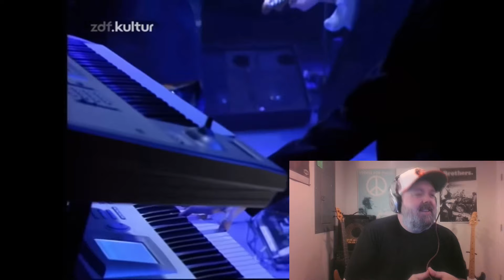Faithless - Insomnia (Live on Later) | Reaction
TODAY'S VIDEO: The Audiophiles Reaction/Review – “Insomnia (Live on Later)" – by Faithless